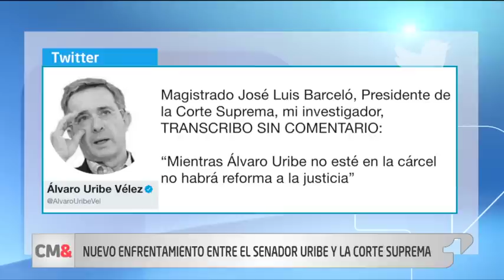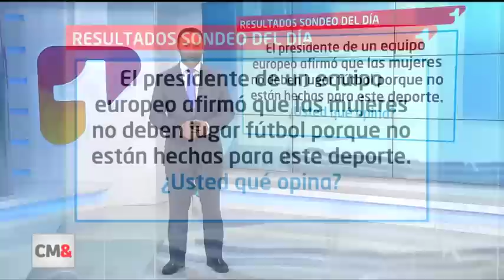CM& Última emisión, 26 de diciembre de 2018